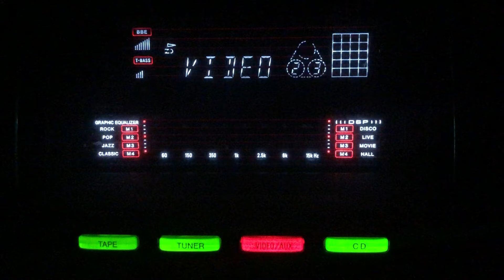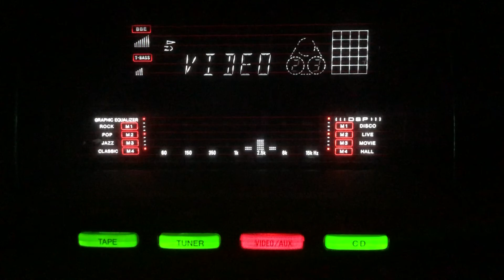Bhool na jana ho perdesia- Munawar Sultana- L:Tufail Hoshiarpuri M:Ghulam Haider- Beqarar/Pak/1950.